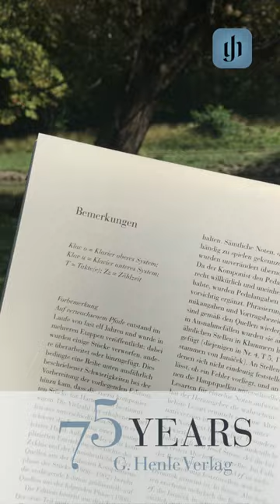A short glimpse into our work: part 9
Just add ... ? Well, when the score is ready – which "ingredients" do we still require before we can send a new Urtext edition into print? Learn more about the many steps from text work to typesetting and proofreading in our new reel – the ninth of a small series that will shed light on our work and the path to our Henle Urtext editions.
Music: Callum McLachlan performs Beethoven Sonata op. 13 "Pathétique", 3rd movement.